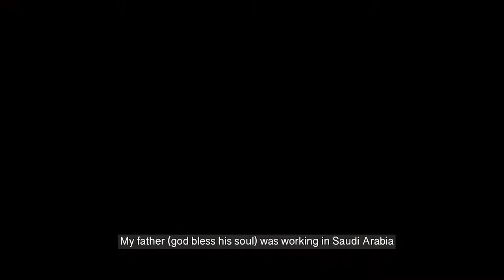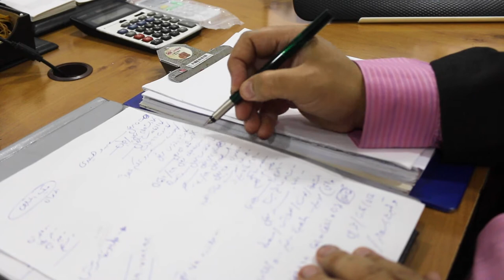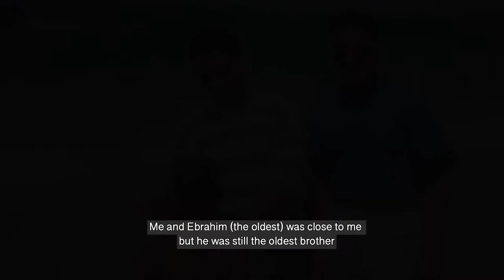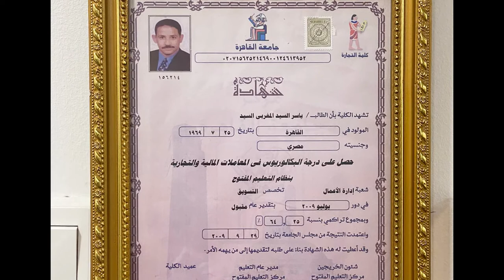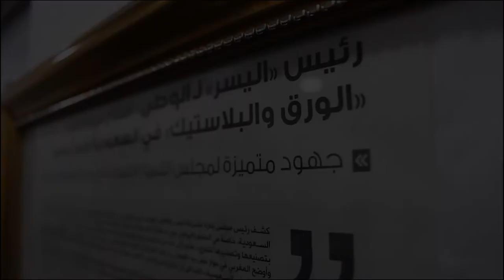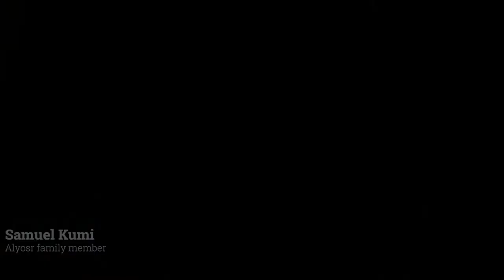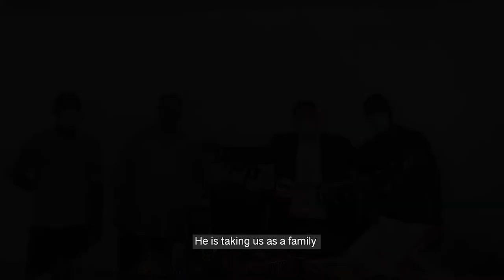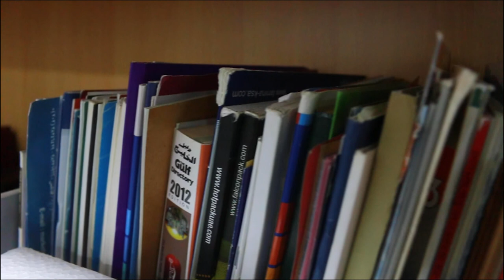Yasser Almaghraby Mini profile Film